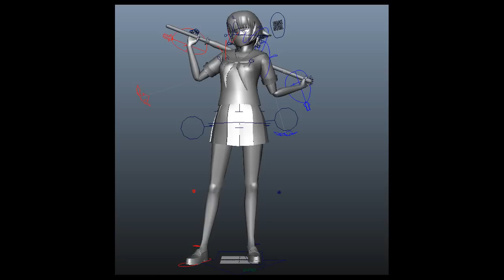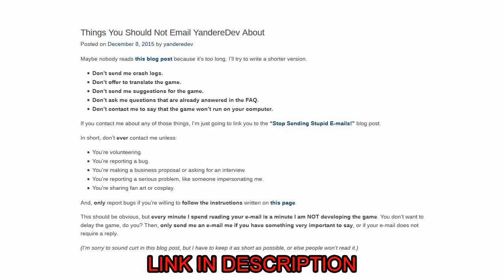December 2015 Progress Update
Please stop sending me stupid e-mail! If I hadn't spent so much time sifting through stupid e-mails, then all of the features in this video probably would have been completed by now.